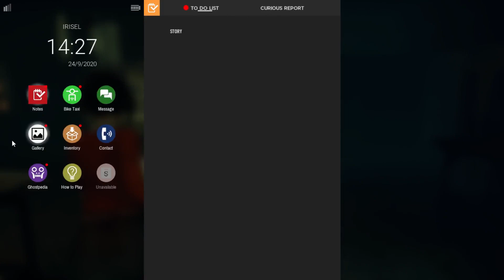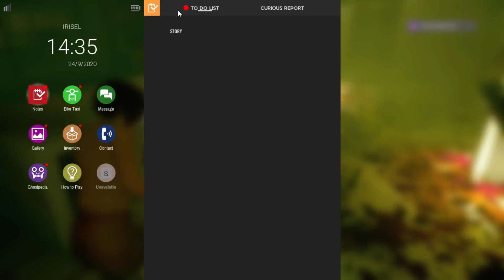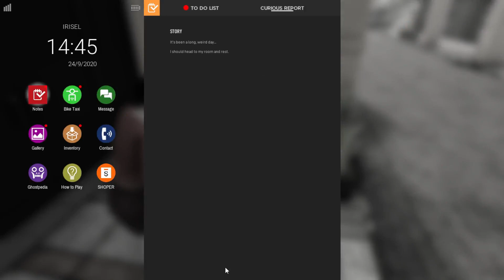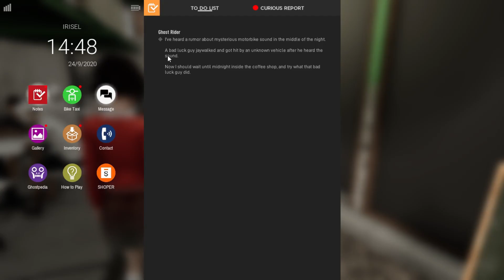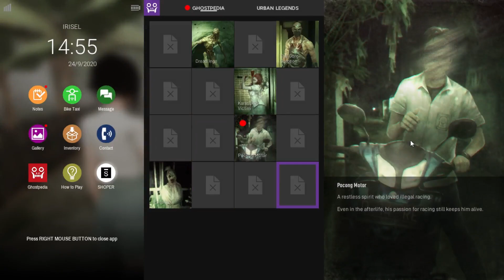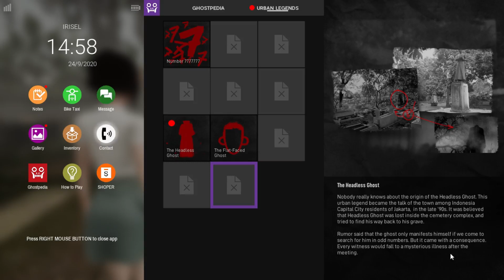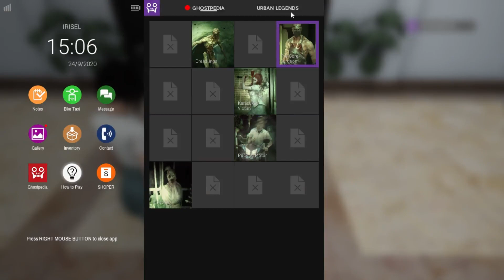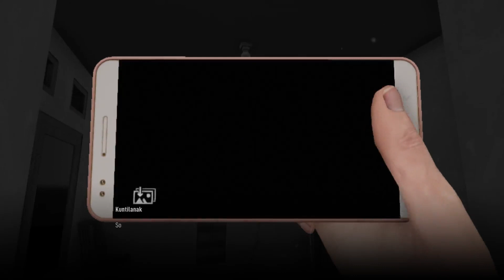Mencari Rumor Yang Aneh... "DreadOut 2 # Part 3"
A seal was broken, the great serpent Blorong has awakened. Witness Linda's journey looking for answers, redemption, and acceptance toward her role in stopping mankind's greatest threats. Dive deeper into a third-person horror adventure within DreadOut realm. Survive the Dread once more.

There are several Youtuber lists, who knows you can support your channel again, or if you like the content you can become their fans:

       Gaming channel and mobile game reviews.

      Gaming Channel and other

      Vlog and Unboxing

      Gaming Channel and Vlog.

    Gaming Channel

    Gaming Channel dan Vlog.

       Gaming Channel PC

      Gaming Channel

       EZCASH Education Channel

      Gaming Channel PC

       Gaming Channel PC

       Gaming Channel

        Gaming Channel PBUG and Mobile Legend

         Education Channel

         Vlog Channel

         Vlog Channel and Education

        Vlog Channel and Cover Music

         Gaming Channel Mobile Legend

          Movie Channel

       Gaming Channel Football and COC.

     Gaming Channel and Reaction Meme

      Gaming Channel PC

      Gaming Channel

Sorry, if I can't upload it every day because, I have a certain activity. So, I can only upload up to 5 times a week. .

And, I uploaded the game that was in my library first, because steam usd is no longer available for purchase in the Indonesian region. Now, if it's Monitized, you can save it for new games, and RE 8 games next year. Stay safe

Intro in video :
Atomic - Alone